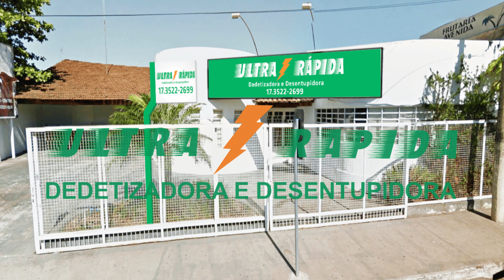Ultra Rápida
Vídeo institucional